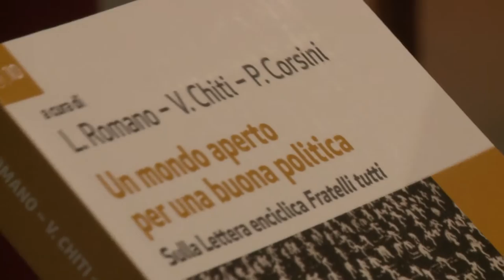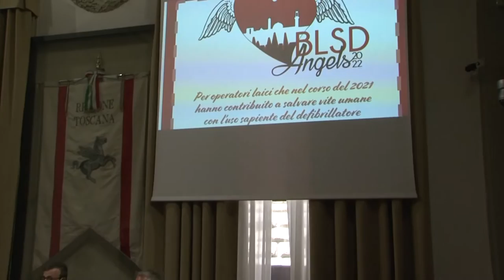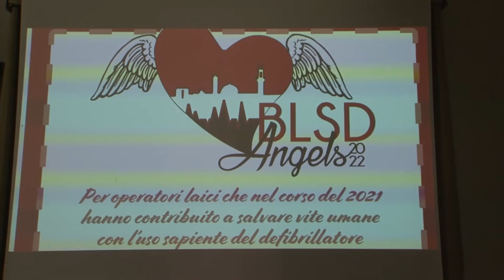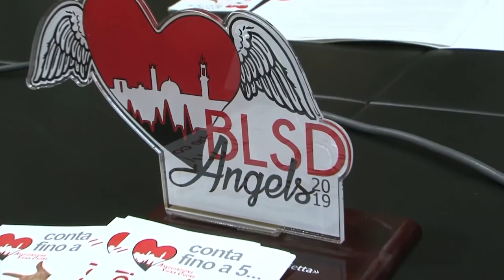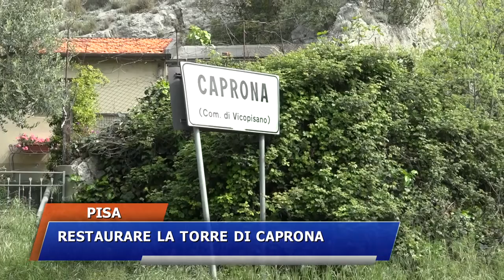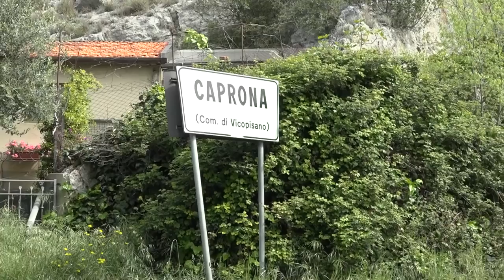ITALIA7 - TOSCANA PARLAMENTO del 30.04.2022